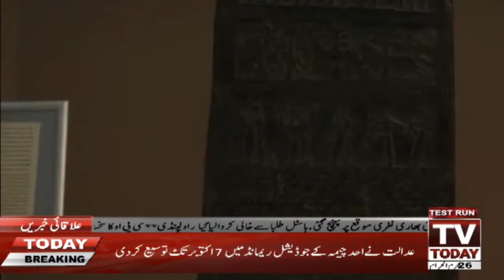Billion Dollars worth Artifacts in Iraq | Must Watch Video | TV Today